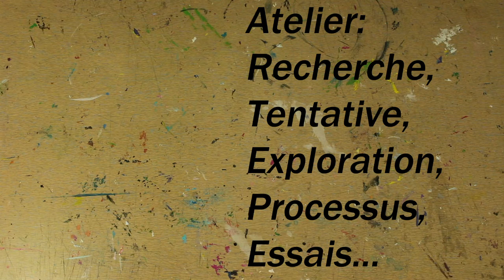Morgan Allan Ouellet ESP 2022